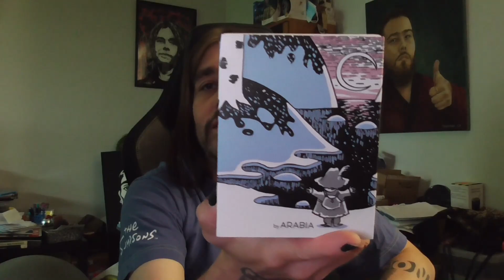Nyt on pyykit kuivumassa